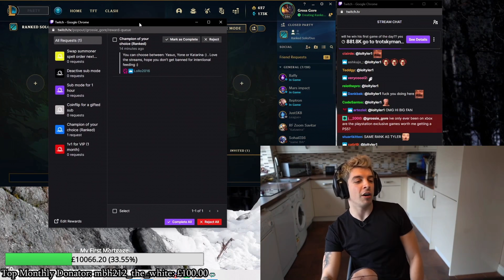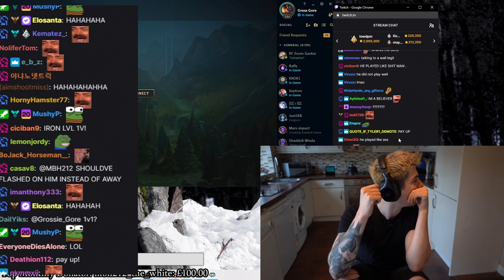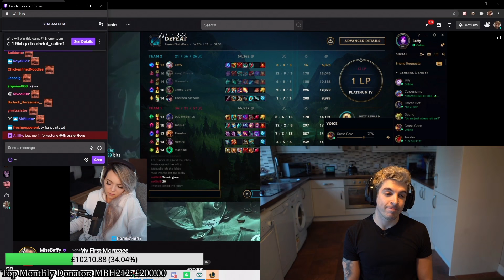Gross Gore | [Episode 7] DUO'ING WITH MY CRUSH | Stream Highlights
[Edited by] - AnarchySwitch